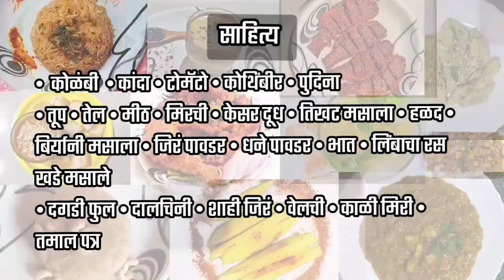घरी बनवा कोळंबी बिर्यानी...Homemade prawns biryani 🍤...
Ingredients
• prawns
• rice
• onions
• tomato
• coriander
• mint leaves
• green chillies
• ghee
• oil
• Biryani masala
• Red chilli powder
• Turmeric powder
• Cumin powder
• Coriander powder